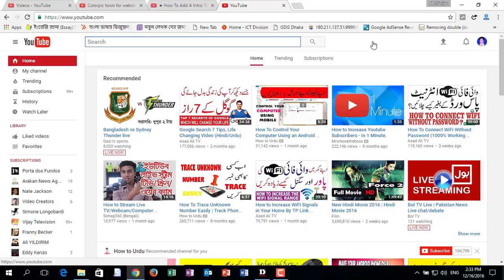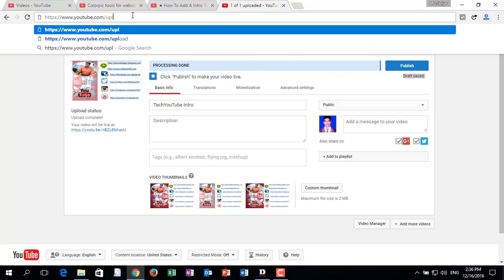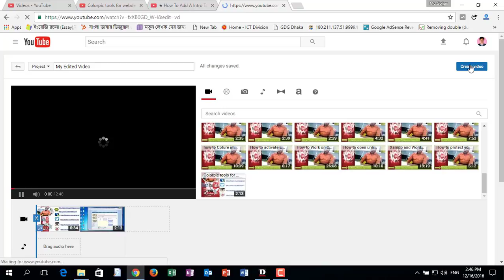how to add an intro to your youtube video 2017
This is a complete tutorial on how to add an intro before your uploaded video with youtube's built in editor. If you find any problem and if you have any question in mind about this video, please comment under the following video. I will try my best to reply you as soon as possible. If you want to see more tutorials and content please visit the following sites and be connected with me. In this video tutorial, I Will show you-

how to add an intro to your video
how to add an intro to your videos without editing software
how to add an intro to your videos
how to add an intro to your youtube video
adding intro to youtube video
how to add an intro to a video
how to add a branding intro to your youtube videos
how to add a branding intro to your old youtube videos 2017
How To Add A Intro To Your Video Fast And Easy! (2017)
How to Add an Intro to All of Your YouTube Videos
How To Upload An Intro Video To Your Youtube Channel
How to Add a Branding Intro to All Your YouTube Videos